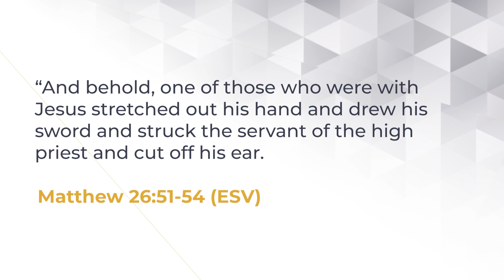Speaking Of Life 2019 | Put Down Your Sword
By every right, God could have wiped humanity out and started over. We chose sin and polluted his perfect world. But God’s plan was never to take his revenge on us. He took that hurt into himself in Jesus. As John the Baptist proclaimed, “Behold the Lamb of God who takes away the sins of the world.”